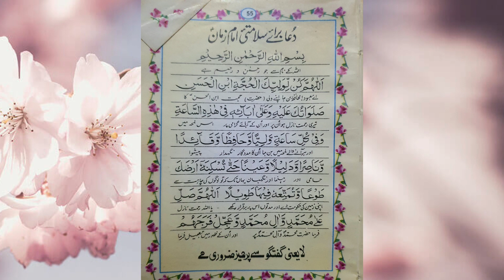Dua Imam E Zamana (as) (Recited By M.Iqbal)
Jazakallah 🤲🙏